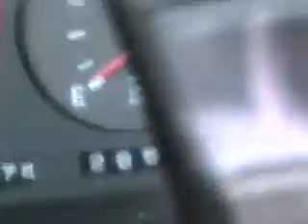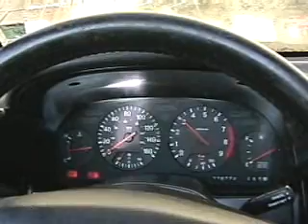Burn out with 91 TT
Practicing heating up the tires.